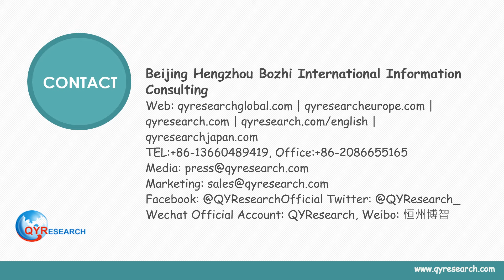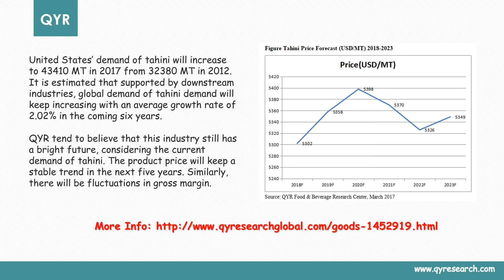QYResearch: United States Tahini Market Report 2017 Overview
Tahini is a paste made from sesame seeds. There are two major type of tahini based on the raw material: hulled tahini and unhulled tahini. Tahini is usually used as a basic ingredient in the recipes of Paste & Spreads, Halva & Other Sweets and Sauces & Dips.